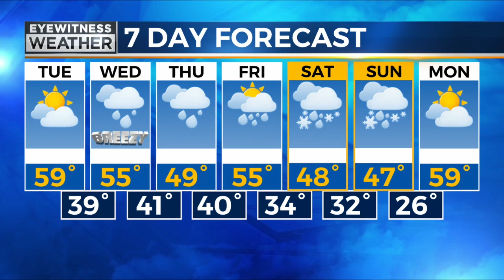Good Morning Eyewitness Weather - Tuesday, April 5th, 2022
Good Morning Weather with Meteorologist Daniel Maslowski - Tuesday, April 5th, 2022 - WUTR/WFXV/WPNY